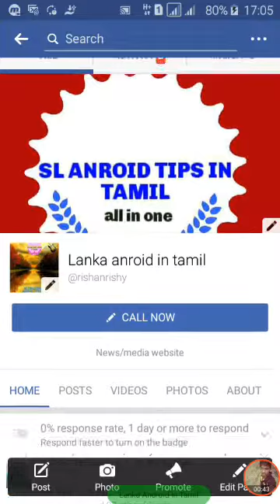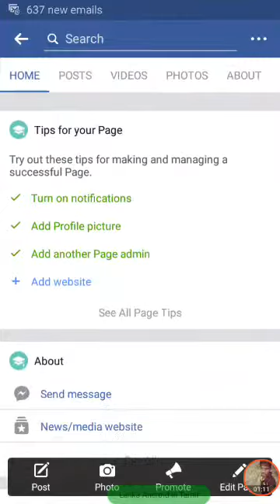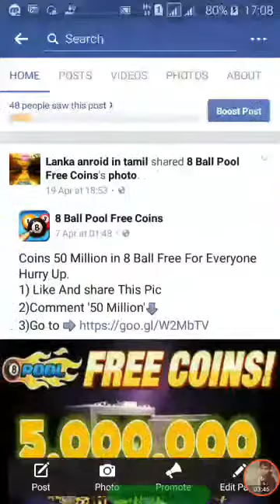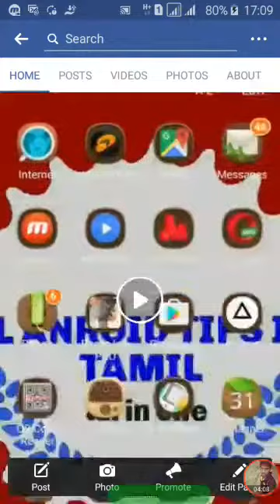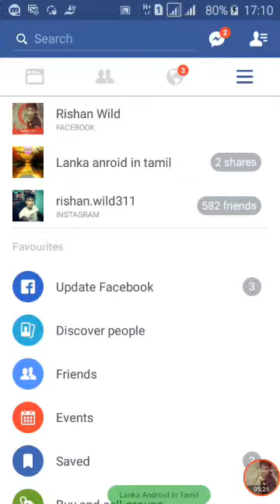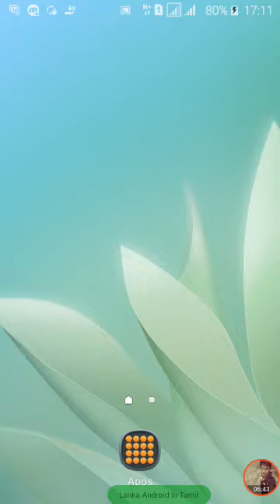Please like to my page..and channel